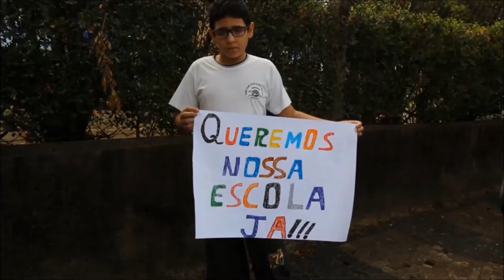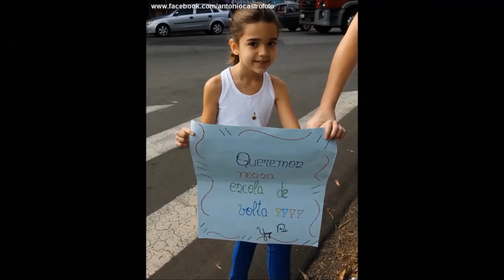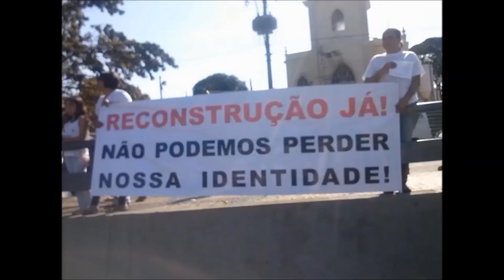ABRAÇO AO LOZANO 2